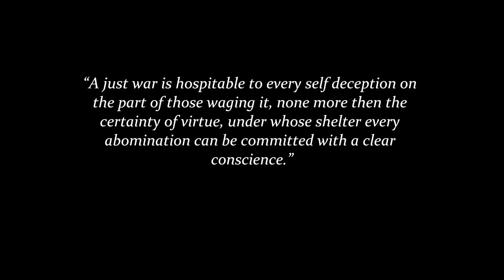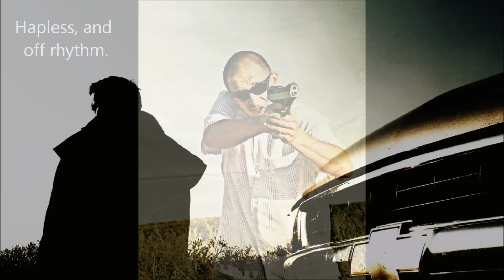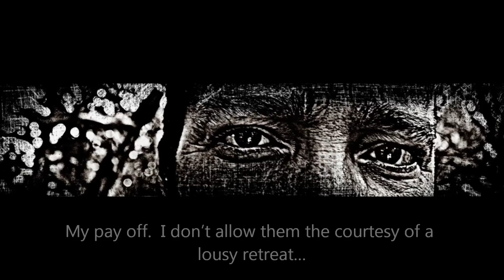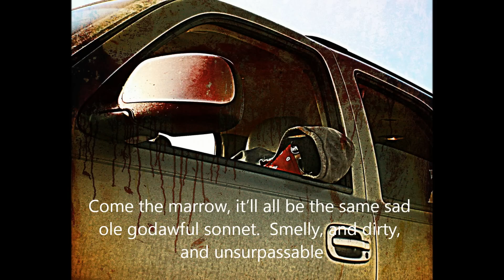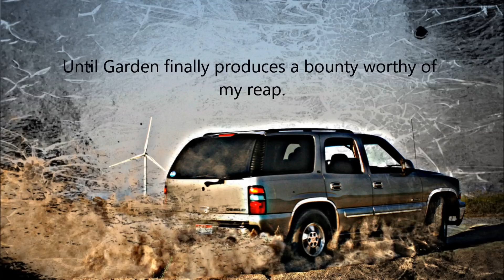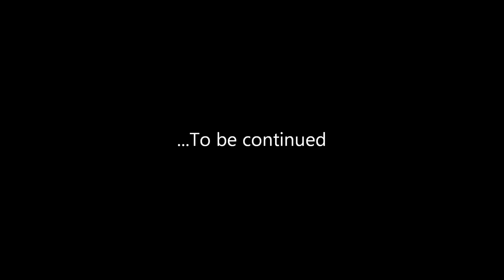Sin Blanca Pt. 1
A graphic novel project I've been working on, transformed into short frame by frame videos..